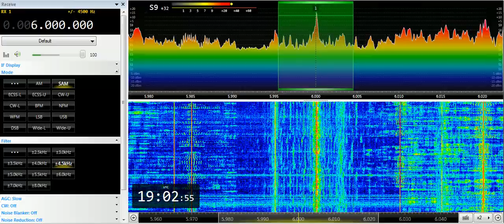28 07 2019 GTRK Adygeya, Adygeyan Radio in Adygean to CeAs 1900 on 6000 Armavir